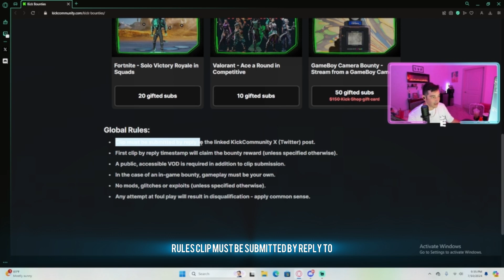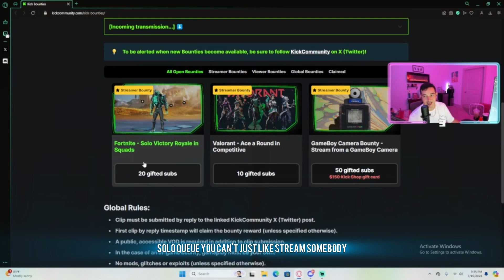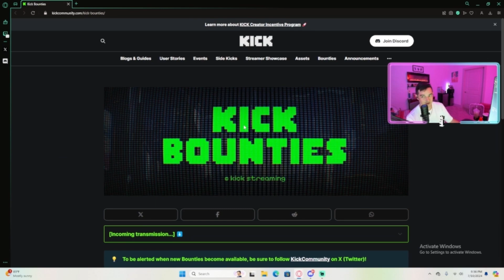Kick’s New Bounty Program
I love seeing this for kick
Kick.com/ellrod